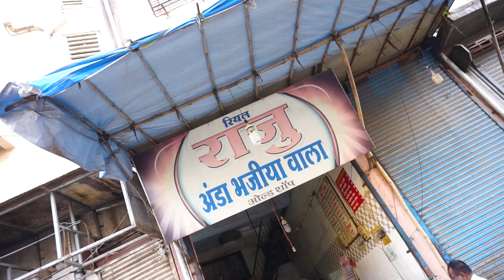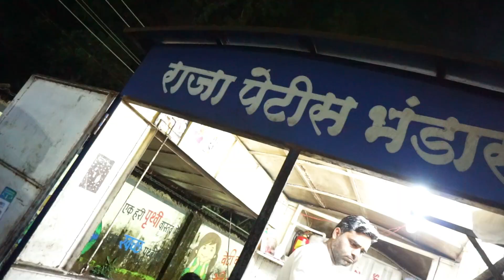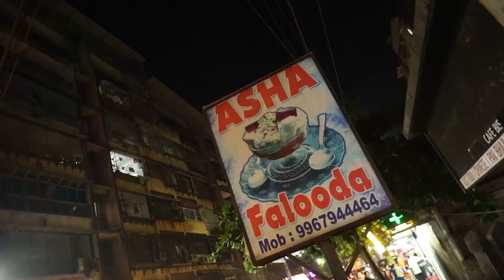Ulhasnagar Street Food I Unique Food In Ulhasnagar I Ulhasnagar Part-2 I Ulhasnagar Food Tour I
Hey guys this is nick and you're watching, The eat street.
This channel shows the best and tasty foods out there, and we try to reach different places out there to try to taste their foods.

So if you want to show your best food dishes, reached out to this id

Canon 80D
Sony A6000
***Mic***
Boya BYM1
BOYA BY-MM1
***BEST LENS***

2 Channel
In this channel, we travel and explore things out there, and you also mad about travelling like me you should visit the channel as well, And we gave fully of info about that location, so please subscribe to our second channel as well.

***Music***
Music from Uppbeat (free for Creators!):

Ulhasnagar Street Food | Sindhi Snacks & Breakfast |
ULHASNAGAR Sindhi Street FOOD Walk l Sindhi Snacks- PaniPuri, Butter Papdi, Lolo, Dal Sandwich,